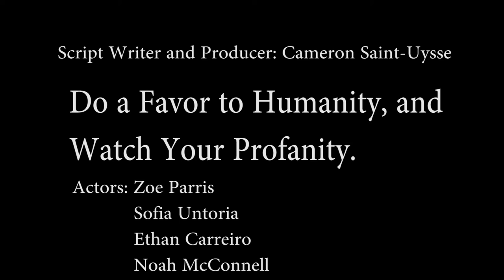Profanity PSA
Hey guys! This is my first video project for school (nobody cares)
And no I am not in this, I'm the producer boi (Cameron Saint Ulysse in the credits)
Cast: Ethan (swearin' boi)
Noah (anti-swearin' boi)
Zoe (Black jacket)
Sofia (pink hoodie)